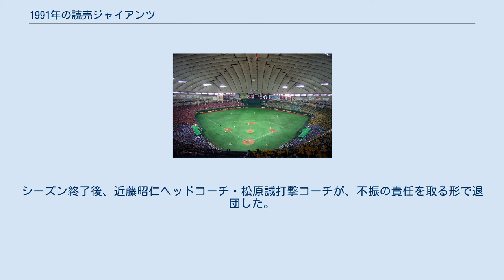1991年の読売ジャイアンツ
1991年の読売ジャイアンツ（1991ねんのよみうりジャイアンツ）では、1991年の読売ジャイアンツの動向をまとめる。
 この年の読売ジャイアンツは、2回目の藤田元司監督体制の3年目（通算6年目）のシーズンである。
 前年2位広島に22ゲーム差をつけてペナントレースを独走し優勝しながら、日本シリーズで西武を相手に1勝もできず敗退した影響が残ったままシーズンを迎えることになったが3年目の藤田監督はこのシーズンのテーマを「選手の自主性」と定めて西武野球との差を埋めようとしたものの、リーグ内では従来のチーム戦略を踏襲するものとなった。
しかしその結果、前年の日本シリーズで露呈した弱点がこの年現れることとなった。
野手陣では新外国人のフィル・ブラッドリーが一定の成績を収め、原辰徳・駒田徳広なども奮闘するが打線の繋がりに欠いた。
また守備面でのエラーで決勝点を奪われる試合が多く、失策数も前年48個だったのが76個だった。
さらに、チーム盗塁阻止率も正捕手の村田真一の弱肩や中尾孝義の衰えもあってこの年.156で2年連続12球団ワーストを記録し、なかでも8月13日の大洋戦では8盗塁を許す惨状であった。
投手陣も前年ほどの安定感はなく、斎藤雅樹、槙原寛己、木田優夫の不調もありチーム防御率が3.72へ低下し、最後はヤクルトとの3位争いに敗れて1979年以来12年ぶりのBクラスとなる4位に転落した。
カード別成績では最下位の阪神に19勝7敗と大きく勝ち越した以外は貯金を増やせず、5位の大洋には13勝13敗と苦戦した。
シーズン終了後、近藤昭仁ヘッドコーチ・松原誠打撃コーチが、不振の責任を取る形で退団した。
ブラッドリーもチームになじめず、シーズン終了後に退団した。